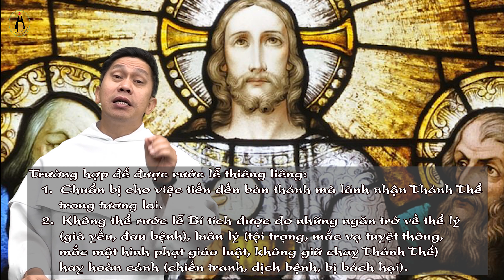48. 5 Phút với Thánh Lễ - Rước lễ thiêng liêng là gì?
Chương Trình do các Linh Mục Tại
Trung tâm Mục Vụ Đa Minh hải ngoại phụ trách và phát hành.